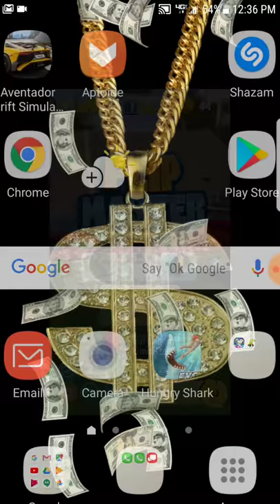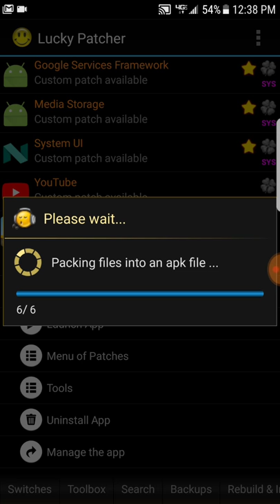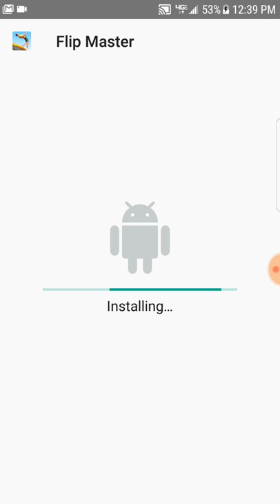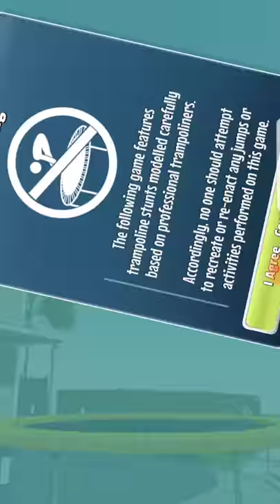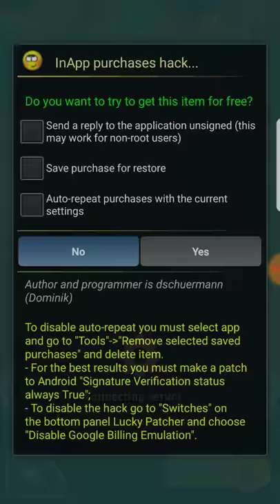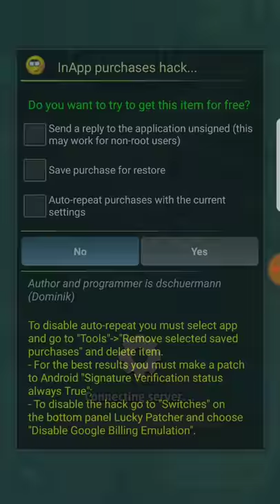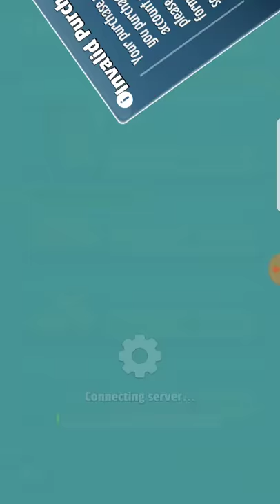How to hack flip master with luckypatcher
Hack flip master